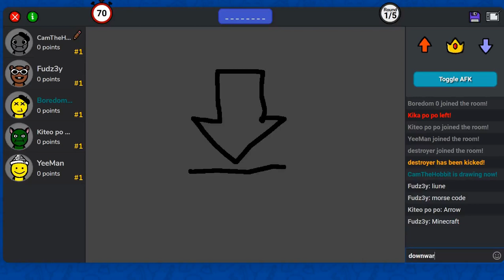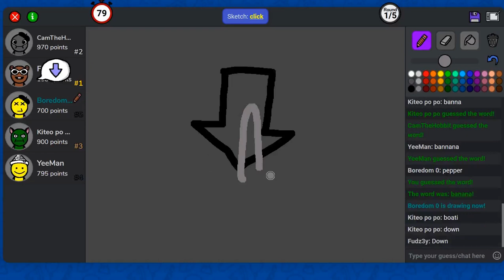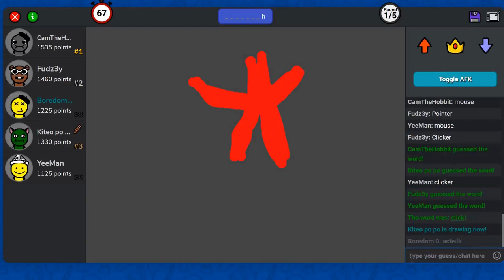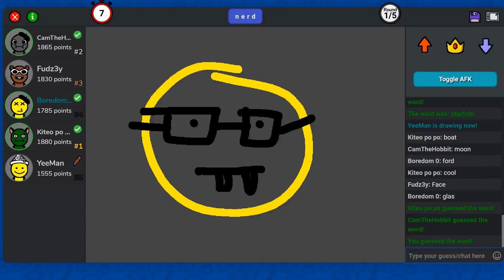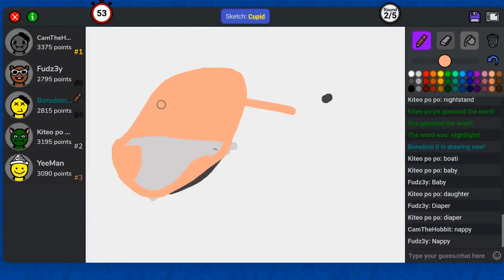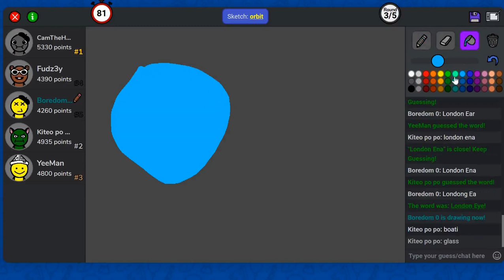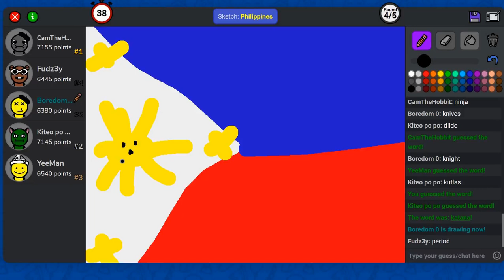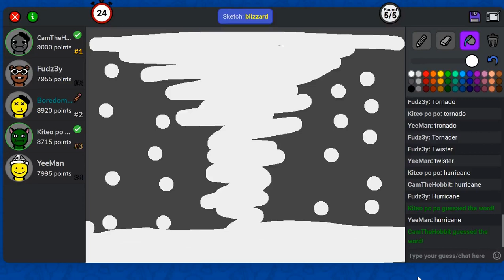Sketchful.io (TURTUOISE!)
Check out CamTEG's content!